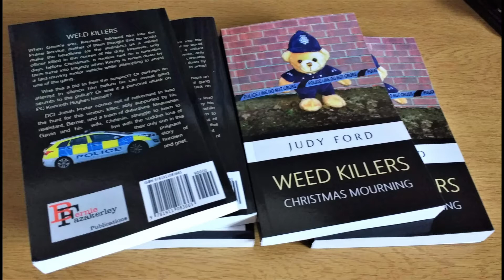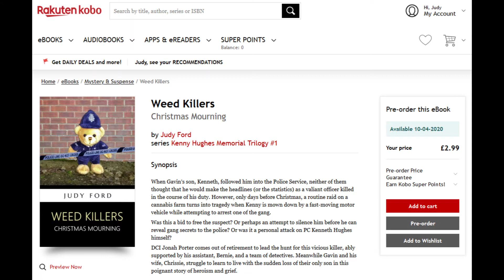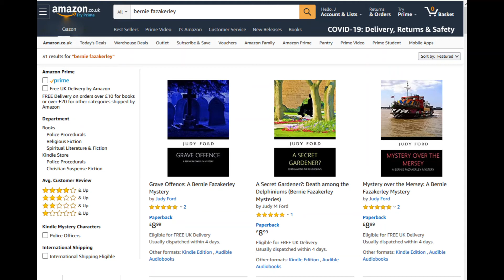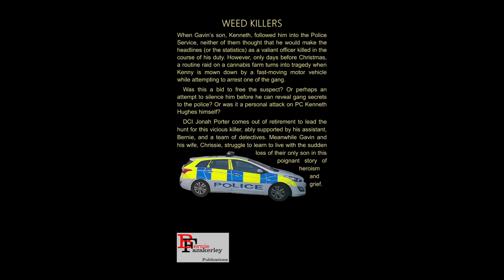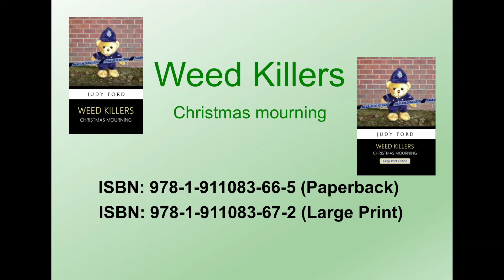Weed Killers promo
Information about a new detective novel launching in April 2020.